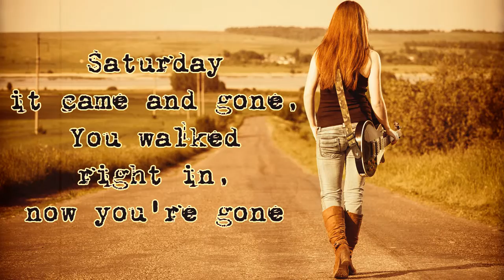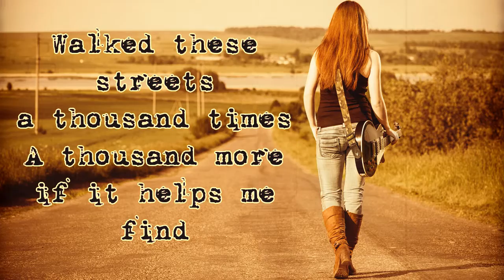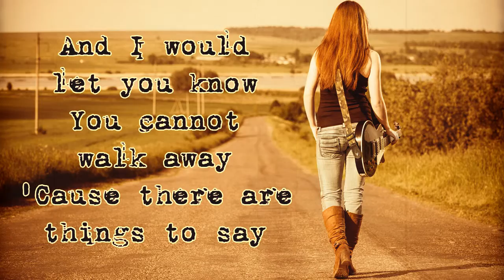"Things to Say" SafetySuit (Lyrics Video)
"Things to Say" by SafetySuit (Lyrics Video)